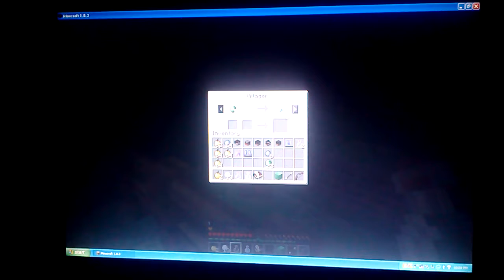puzzling ep.3 way too much parkur